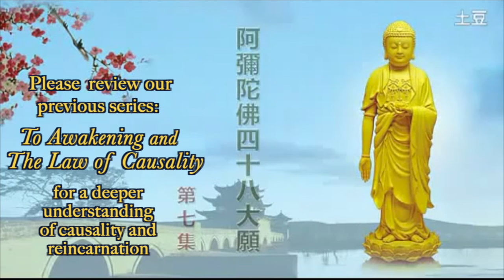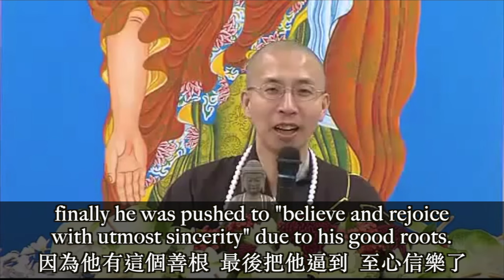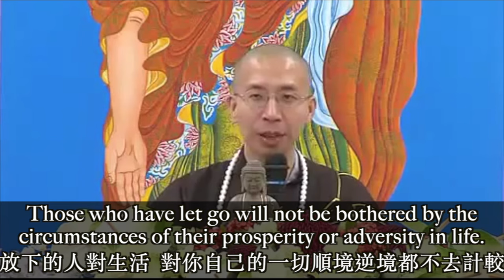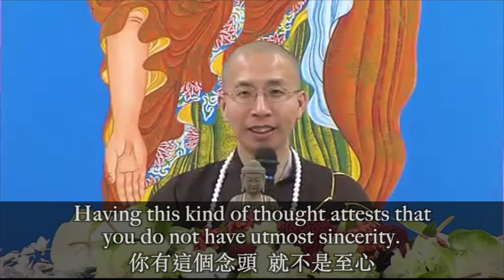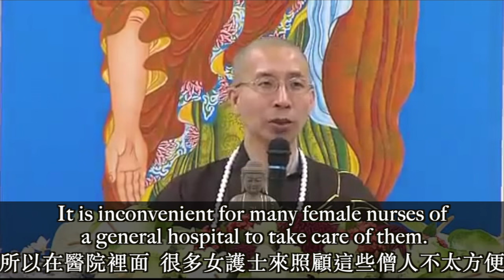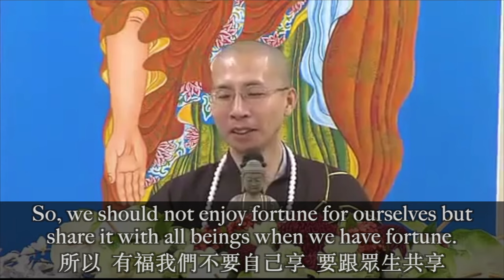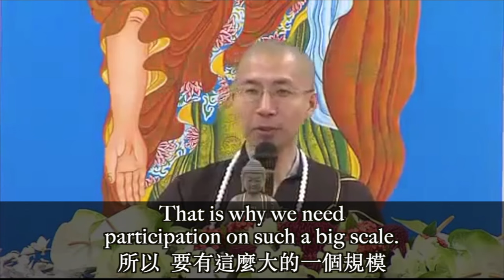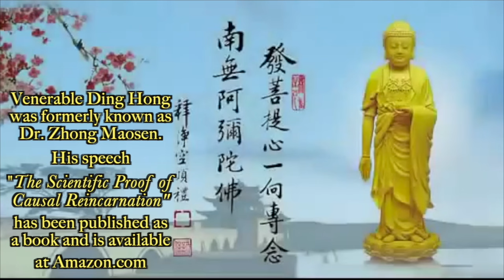7-2 How to End Reincarnation in One Lifetime—Pure Land Buddhism, 48 Great Vows (Bilingual)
To delve deeper, this is a good reference. We based on this video to make the videos of "To Enlightenment #45, #46, #47."